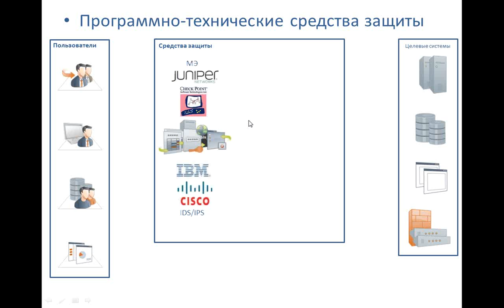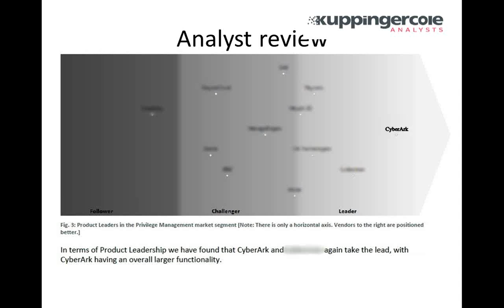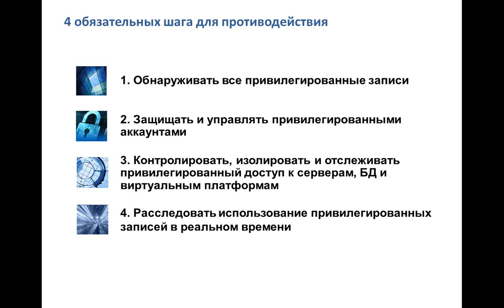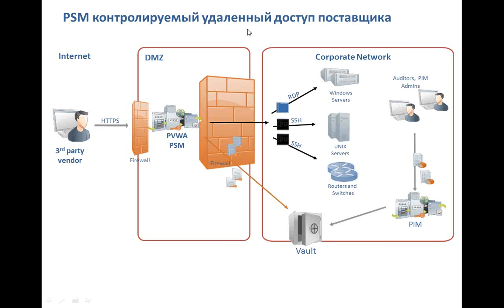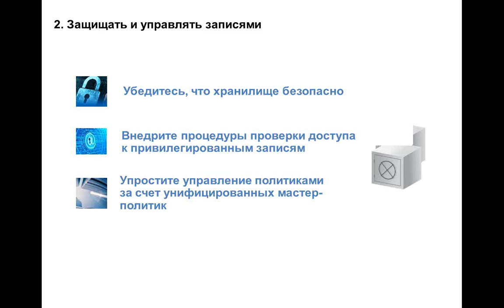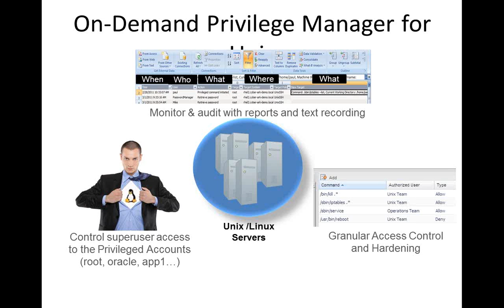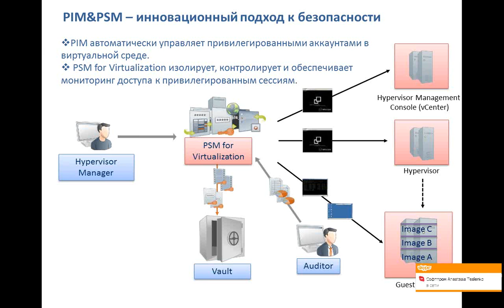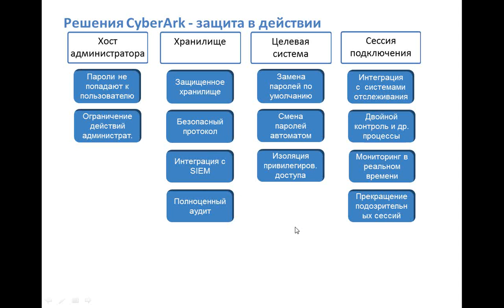CyberArk - комплексное решение для безопасного доступа администраторов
Демонстрация функционала:
- Privileged Session Manager
- Privileged Identity Managemen